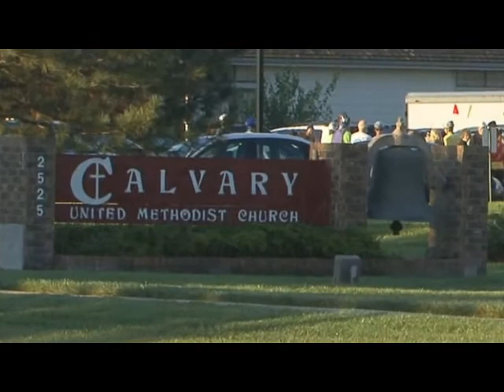Bishop's Bicycle Challenge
Highlights from the 2010 BBC to raise money for United Methodist Open Door.